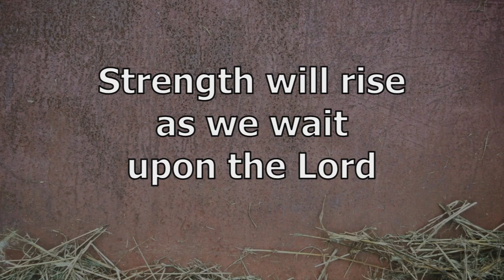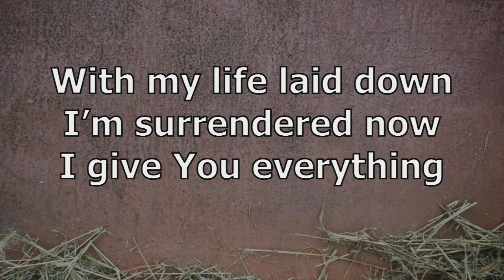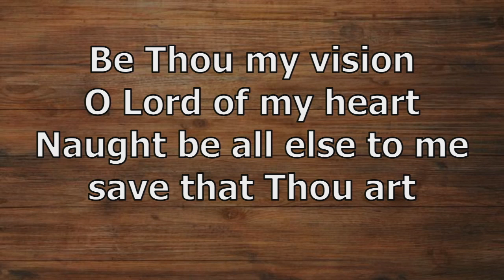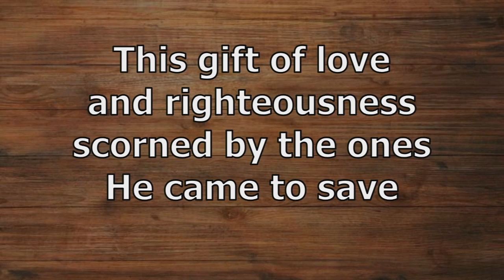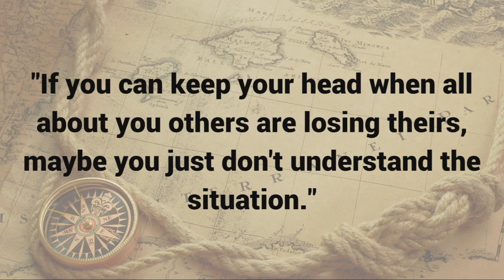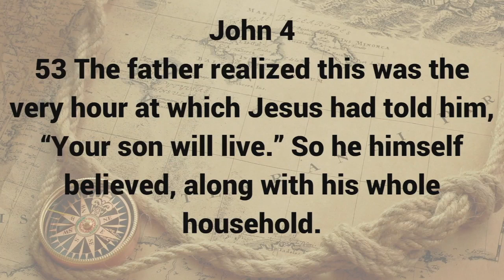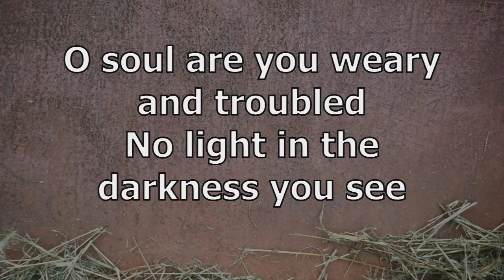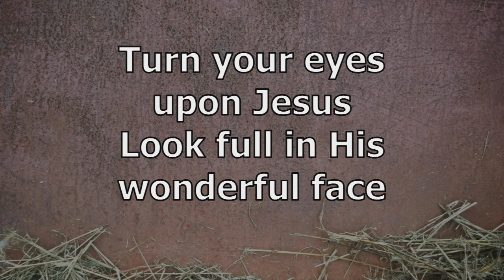In Times of Crisis, October 25